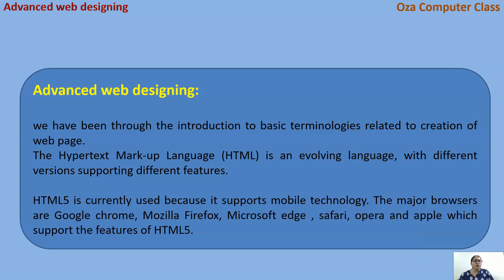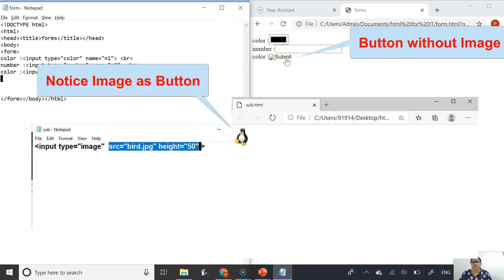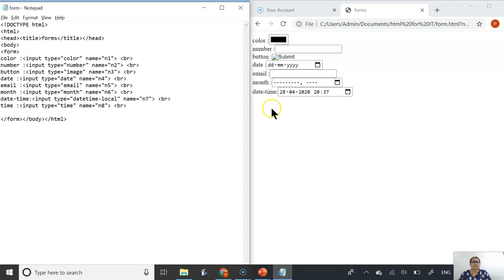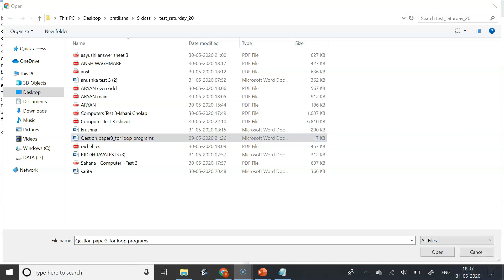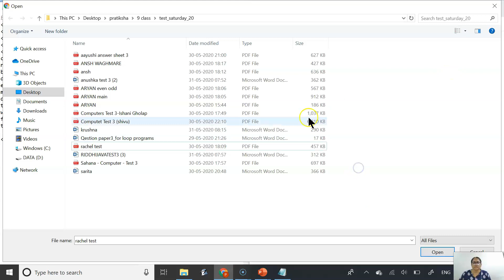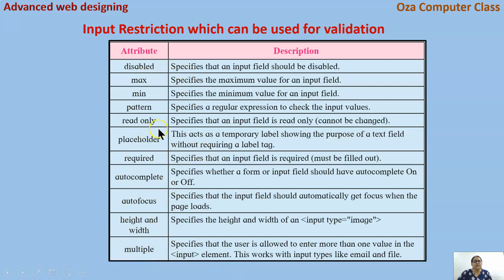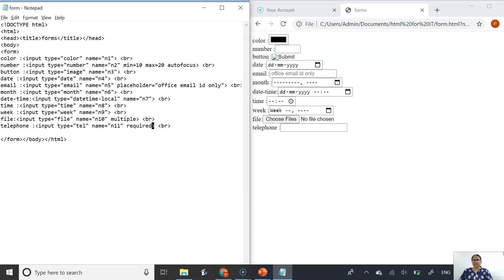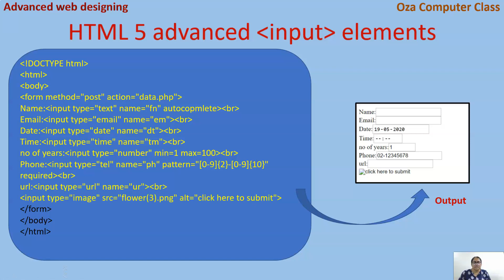Forms in HTML 5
for HSC IT